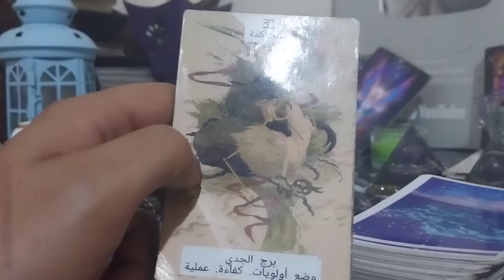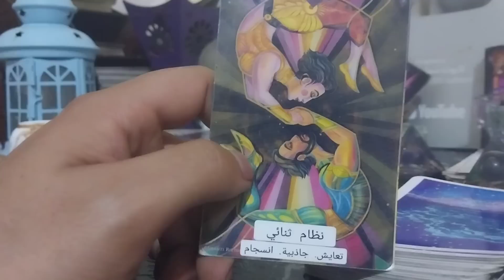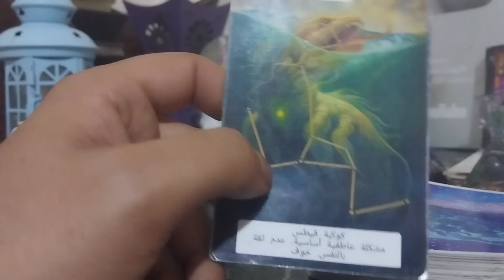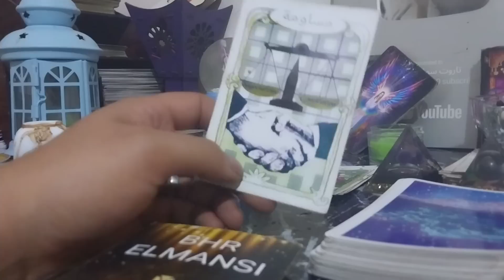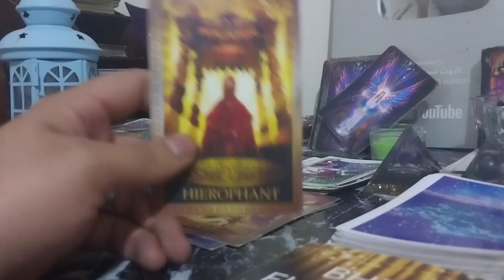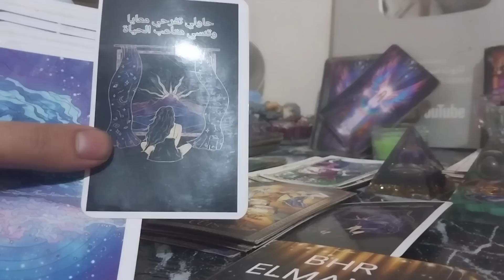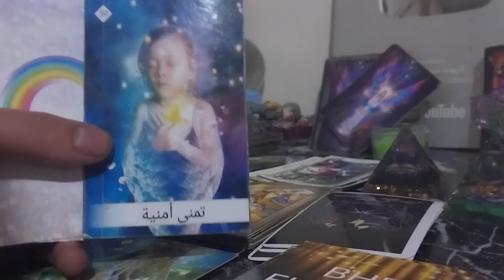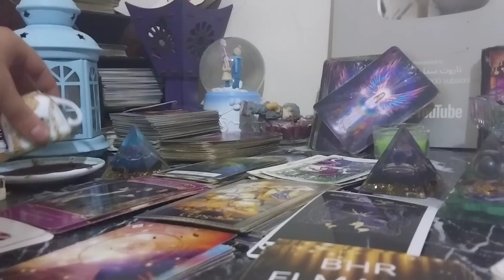مۣۗـۙسۣۗـۙلَسۣۗـۙلَ فُنِجّآنِ وٌتٌآروٌتٌ آوٌرکْلَ وٌمًرآيَةّ بًرجّ آلَجّدٍيَ طِرفُ ثًآلَثً 🥺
قُرآءةّ فُنِجّآنِ وٌتٌآروٌتٌ وٌآوٌرکْلَ وٌمًرآيَةّ وٌتٌهّکْيَر عٌقُلَ آلَحًبًيَبً وٌنِوٌآيَآةّ وٌمًصّيَر آلَعٌلَآقُةّ تٌوٌقُعٌآتٌ بًرجّ آلَجدي ♑
لَحًجّزٍ قُرآءةّ خِآصّةّ
تٌآبًعٌنِآ عٌلَيَ آنِسِتٌجّرآمً
تٌآبًعٌ مًجّمًوٌعٌآتٌنِآ عٌلَيَ فُيَسِبًوٌکْ
مًجّمًوٌعٌةّ سِمًآء آلَمًحًبًةّ عٌلَيَ فُيَسِبًوٌکْ
مًجّمًوٌعٌةّ تٌوٌقُعٌآتٌ آلَآبًرآجّ لَشُهّريَةّ وٌآلَآسِبًوٌعٌيَةّ عٌلَيَ فُيَسِبًوٌکْ